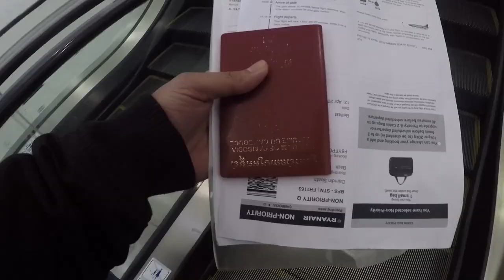ចូលឆ្នាំថ្មី 2019 នៅទីក្រុងឡុងប្រទេសអង់គ្លេស | Khmer New Year 2019, London, England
Khmer New Year 2019, London, England

សួរស្ដីឆ្នាំថ្មីឆ្នាំ 2019 ពីទីក្រុងឡុងប្រទេសអង់គ្លេស
វប្បធម៌របស់ខ្ញុំគឺជាអត្តសញ្ញាណនិងបុគ្គលិកលក្ខណៈរបស់ខ្ញុំ, ខ្ញុំមានមោទនភាព។ សួរស្ដីឆ្នាំថ្មី។
My culture is my identity and personality. It gives me spiritual, intellectual and Emotional distinction from others, and I am proud of it.

I was so glad that I attended the parade of the Khmer New Year with Cambodian People who live in Great Britain. I travelled from Northern Ireland to London just to be there to celebrate this important day.
Happy Khmer New Year.